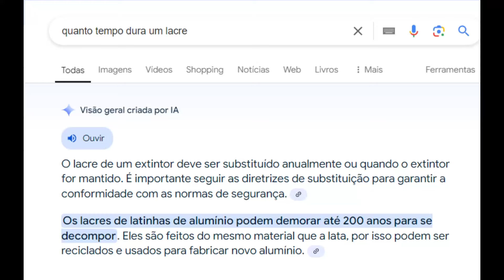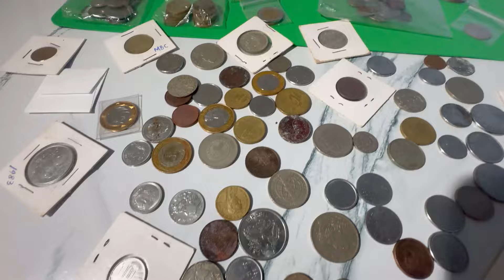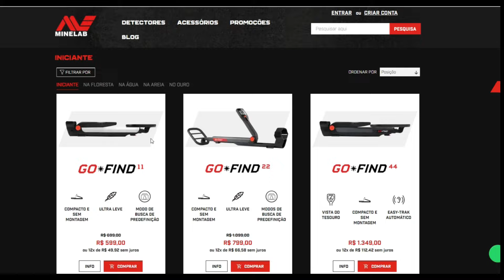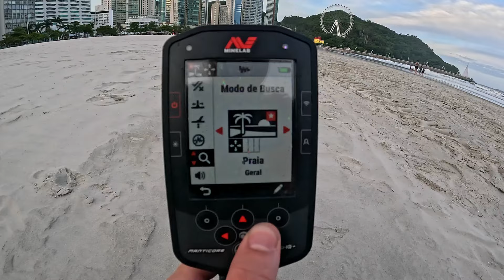8 Perguntas que me Fazem sendo um Caçador de Tesouros!!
Quer um desconto na compra de um detector ou acessórios? basta acessar e colocar o nosso cupom 👉 MATEUS5

Camera GOPRO 12
Cartão de memoria
suporte de peito

00:01 apresentação
00:18 1° pergunta
01:16 2° pergunta
01:48 3° pergunta
02:12 4° pergunta
02:58 5° pergunta
03:56 6° pergunta
04:41 7° pergunta
05:35 8° pergunta